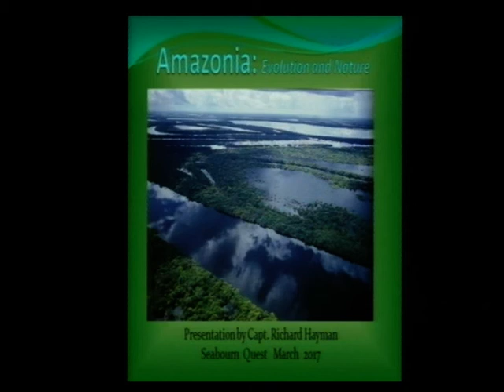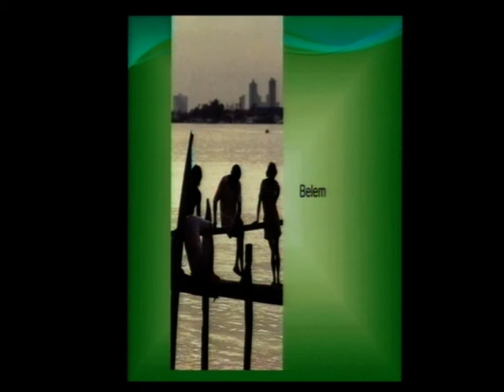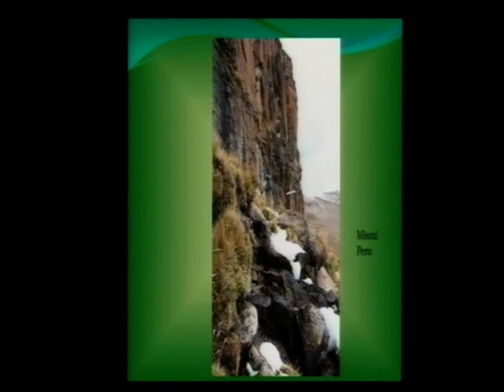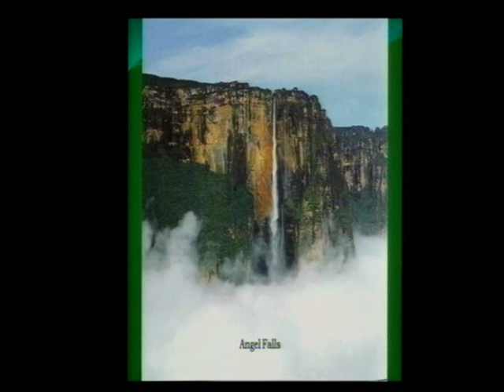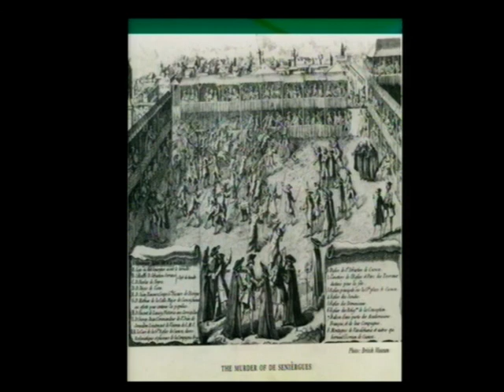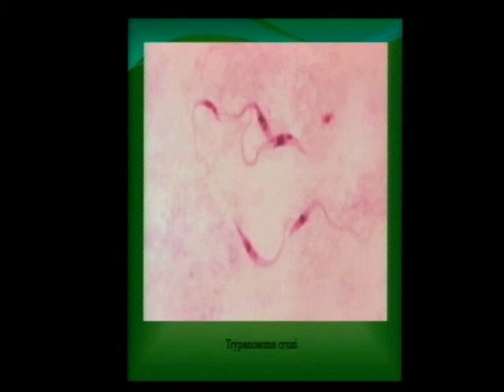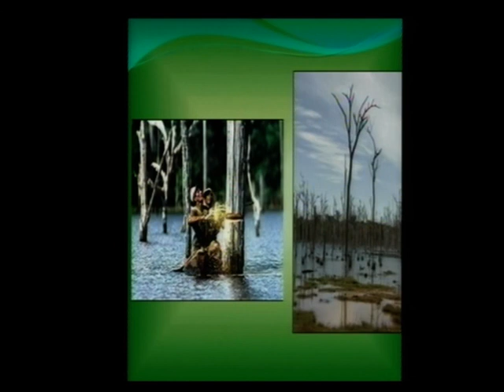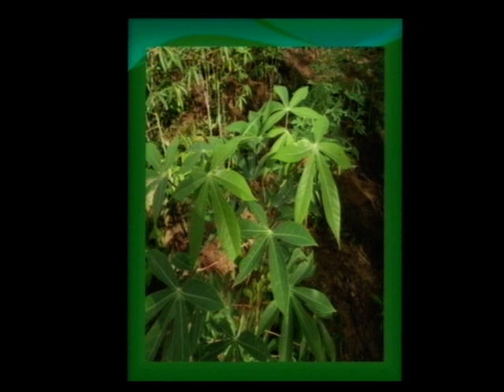Amazon Ecology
This vast region has been formed by continental forces which have created the largest biodiversity zone on earth.